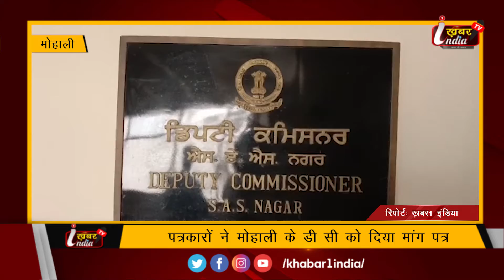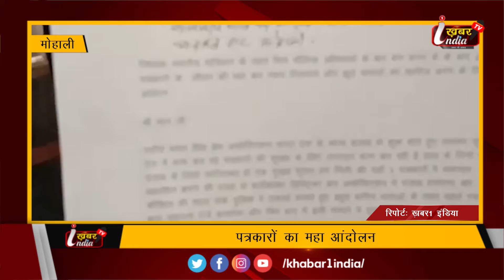MOHALI : फाजिल्का में पत्रकारों के साथ हुई बेइंसाफी के खिलाफ महा आंदोलन || Khabar1 India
मोहाली 15 अक्टूबर, पिछले समय के दौरान फाजिल्का के दो पत्रकार साथियों सुनील सेन और हरगुरविंदर सिंह के साथ हुई नाइंसाफी के विरोध में शहीद भगत सिंह प्रेस एसोसिएशन द्वारा पूरे पंजाब में महा आंदोलन का ऐलान किया गया था जिसके पहले चरण में आज पंजाब के हर जिले के डिप्टी कमिश्नर को एसएसपी फाजिल्का और झूठी डिग्री प्राप्त वकीलों के खिलाफ मांग पत्र सोपे के ताजे पत्रकारों के साथ हुई बेइंसाफी की आवाज पंजाब के मुख्यमंत्री कैप्टन अमरिंदर सिंह और पंजाब के गवर्नर बी पी सिंह बदनोर तक पहुंचाई जा सके ।
आज मोहाली के डिप्टी कमिश्नर को मांगपत्र देने के लिए एसोसिएशन के बैनर तले सैकड़ों पत्रकार इकट्ठे हुए और उन्होंने मोहाली की एसडीएम के जगदीप सहगल के साथ डी सी मोहाली को मांग पत्र दिया ।
 पत्रकारों का संघर्ष और भी तेज होता जाएगा ट्राइसिटी के प्रधान मनीष शंकर और कुलदीप कुमार वाइस प्रेसिडेंट और सीनियर पत्रकार बब्बर सागर ने कहा कि पत्रकारों के मसलों को हल करवाने के लिए शहीद भगत सिंह प्रेस एसोसिएशन जो कि बहुत ही बढ़िया मिसाल पैदा कर रही है जिसके लिए इसके साथ पूरे देश से पत्रकार जुड़ते जा रहे हैं इसके साथ नवदीप छाबड़ा , अनिल गर्ग , रवि शर्मा ओर रितेश राजा ने एक स्वर में कहा कि पत्रकार देश को आगे बढ़ाने के लिए अहम रोल अदा करते हैं अगर उनको ही कहीं से खतरा होता है तो फिर वह सच्ची खबरें नहीं दिखा पाएंगे आज की इस पत्रकारों के महा संघर्ष में गुरदीप सिंह बेनीपाल, रोहित कुमार , रविंदर रवि , अमित पंडित , हरजीत सिंह मठाड्ड , पी एस मीठा , सोनू जासला , नवदीप छाबड़ा , मोहन सिंह अजीत झा , हरतेज सिंह तेजी , डोली गिल ,गुरविंदर सिंह मोहाली , कमला शर्मा , बीनू शर्मा , विजय जिंदल , किरपाल सिंह , बर्मन जी के साथ साथ ओर भी बहुत सारे  शामिल हुए साथी पत्रकारों ने कहा के शहीद भगत सिंह प्रेस असोसिएशन के साथ खड़े हुए पत्रकारों की एकता से शुरू किए महा आंदोलन के पहले पड़ाव को सफलता पूर्वक पूरा कर लिया है ।